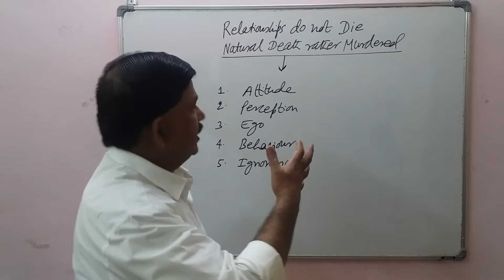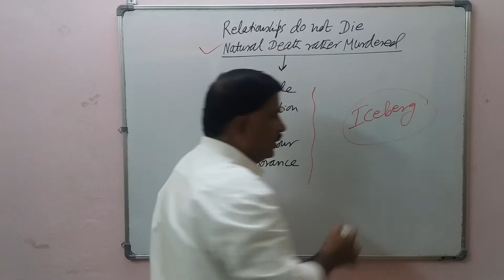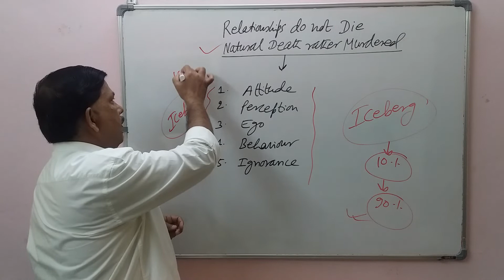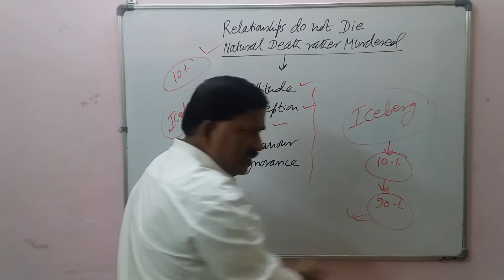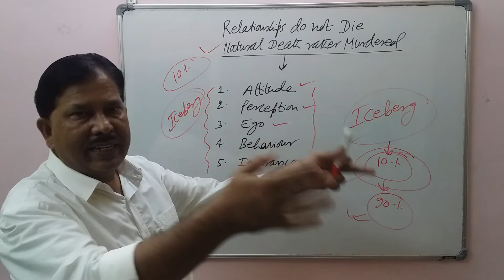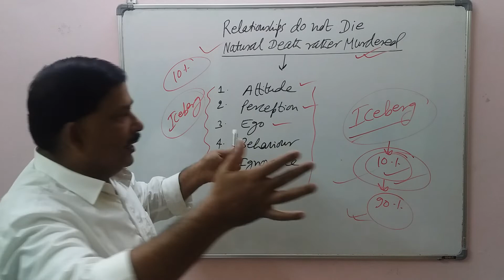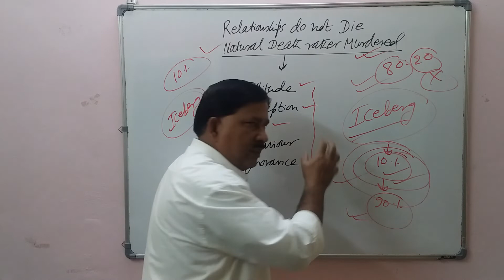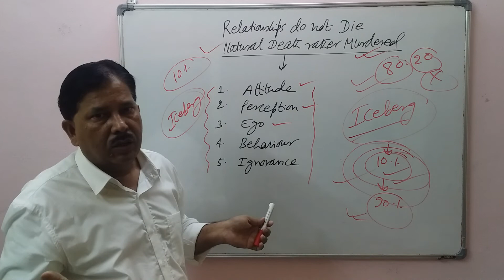रिश्ते स्वाभाविक मौत नहीं मरते, बल्कि कत्ल होते हैं?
I will request my all students, family, friends, relatives and other world citizen to watch this video for 100% Education and Learning in terms of their personal and professional growth, improvement and development.

Appeksha Education at You Tube – All in One

ABVP University at You Tube - Hyderabad

ABVP University – Hyderabad
(100% Online UGC – INDUSTRY Approved Courses/Program with 100% Placement and 100% Employability)
Vaibhava Academy at Blogger – India and World
(100% Free Online All Entrance Exams and Job Preparation plus Free Books Cut/Copy/Paste)

Prof. Anant Kumar Dass (Coach, mentor and Healer)
Goal (Objective/Purpose/Aim/Ambition)
My goal is to grow, improve and develop a strong and energetic World by empowering girl child and women through value based education (Lead by Results/Lead from Front).

Vision (Dream)
My vision (dream) is developing an accountable and responsible citizen of this World who will be able to create awareness and humbleness through knowledge, information and exposure among all section of society without any discrimination on the basis of caste, creed and religion.
I will ensure that BPL Family (Girl Child & Women) should get Education & Literacy; Food, Cloth and Shelter (Orphanage/Old Home/Rain Basera); Skill based Employment; Free Medical & Insurance Facility; Arranging marriage for unmarried girls, providing Sports platform so that they may become National & International player in future; etc.

Mission (Duty)
My mission (duty) is to make my school/university “Heaven” for all those students who come from broken or abusive homes from all over the World by bringing together Teachers/Students/Parents/Management through sincere counselling/tutoring/healing/mentoring.

Successful Life Lesson
1. “SMART work is the only investment that never fails.”
(S – Specific; M – Measurable; A – Achievable; R – Realistic; T – Time Bound)

2. Never ever compare yourself with anyone in this world, it’s an insult to you because even five fingers are not equal in our hand; even twins or siblings born from the same parents are not equal in intelligence and destiny.

3. Cut the past because you cannot change the past; focus on Present so that your Future will be strong (Future = Past + Present). If something good, try to learn from the past and if something bad, try to forget.

4. Whenever you feel that you deserve more than others please think on these three lines honestly: Do you know more than other, Do you work more than other, Do you expect less than other?

5. DO NOT REPEAT MISTAKE – If you are repeating mistake it means you did not learn anything. COMMIT NEW MISTAKE – this brings NEW learning for you.

6. “Good Results and Good Institutes means, you are only brilliant & intelligent, but not Creative, But Creative people are definitely Brilliant & Intelligent.” (Ex: Almost all old founders across the ‘Globe’ like Bill Gates, Tata, Birla, Dhirubhai Ambani etc. are college dropouts but all ‘Big’ brains: students from HARVARD/ STANDFORD/ OXFORD/ CAMBRIDGE/ IIMs/XLRI/ IITs/NIITs/BITs/IISC are working for them).

7. Do not say “ONLY” I AM THE BEST, it shows “Overconfidence” Simply say – I AM THE BEST, it shows “Confidence”.

8. What is your aim and ambition in 21st Century Skills?
From Ordinary to Extraordinary (e.g. Mr. Modi)
From Zero to Hero (e.g. Mr. Kejriwal)
From Stone to Diamond (e.g. Mr. Gandhi)

9. IMPOSSIBLE says – I AM POSSIBLE.

10. The full form of HERO:
H – Means “Health”
E – Means “Education”
R – Means “Rich”
O – Means “Obedient” (Humble)

If you would like to become HERO – then you must have these four qualities: Good Health, Good Education, you must be Rich & above all you must be Humble.

Consult Honest Astrologer for Correct Prediction
Name – Acharya Santwana Dutta (Fee: Rs.501/ only)
How to Contact: Click on the Website Link and Contact her through “Contact Form” given on the website by sending your Email ID and Phone Number along with your Full Name and Place of Residence.